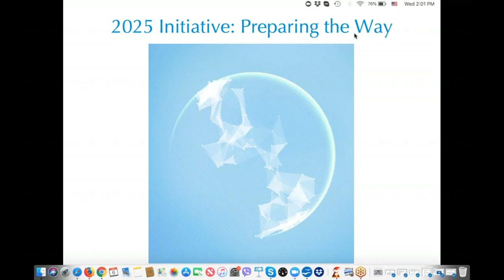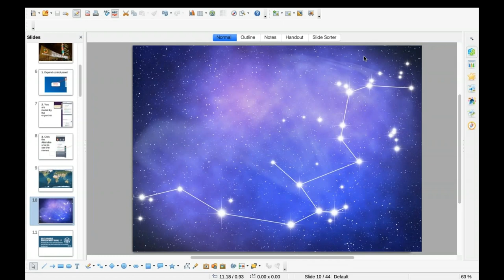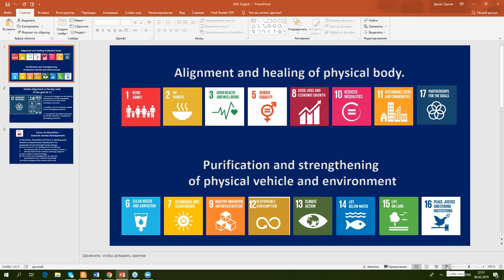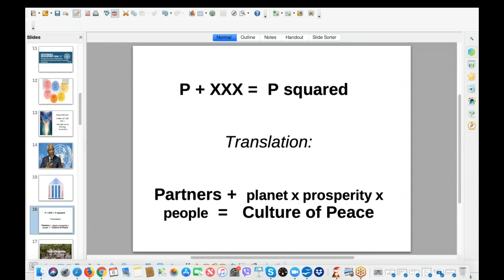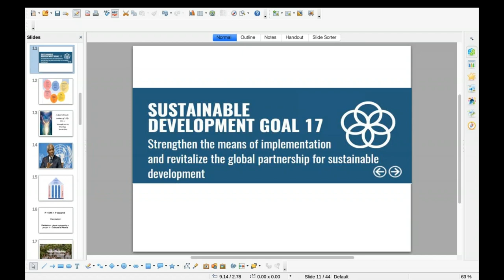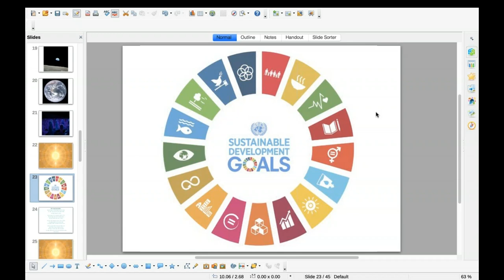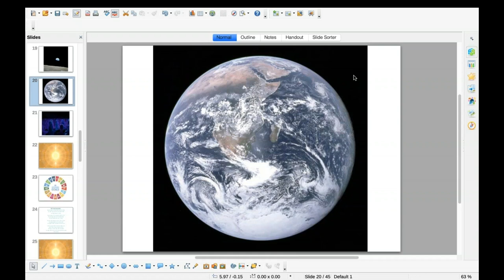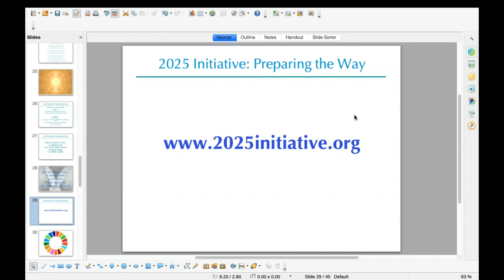2019 Meditation in support of the United Nations Sustainable Development Goals: Goal 17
In the cycle of Aquarius we work with the Goal 17: "Strengthening the means of implementation and revitalize the global partnership for sustainable development."

Focalizers: Alex Ratcliffe (UK), Denis Orlov (Russia), Martha Gallahue (USA).
Our meditation work through the New Moon Webinars focusing on the United Nations Sustainable Development Goals is one of supporting and strengthening a shared vision of formulated thoughtforms of solution to address the many issues facing humanity and the planet. The goal is to vitalize thoughtforms that help create physical conditions leading to transformation and elevation of human consciousness.